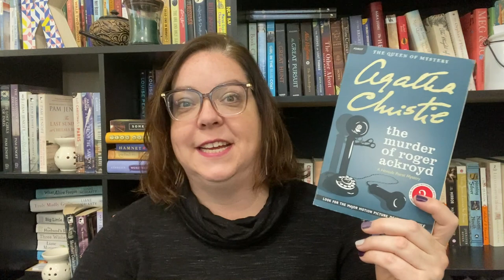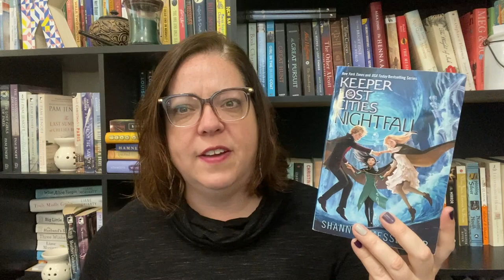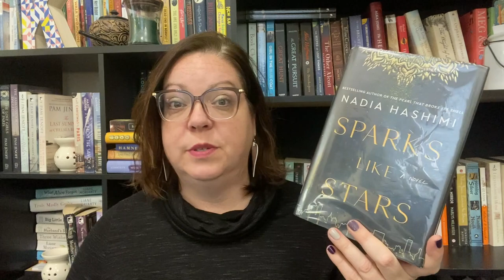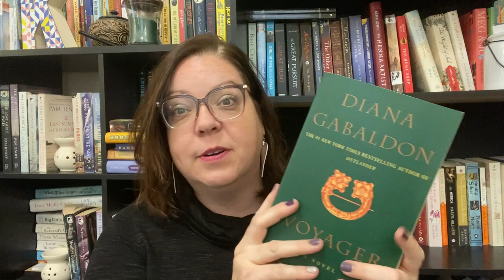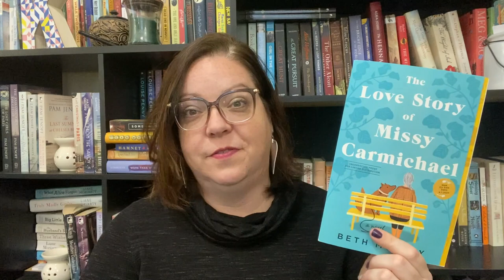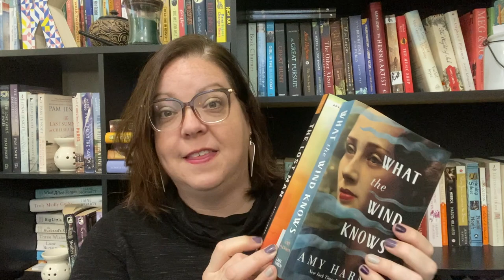FEBRUARY BOOKS TO READ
Here is the pile of possibilities for February. I have a few buddy reads, a few group reads and some books that will help with some goals. What book are you most excited to read in February?

BOOKS MENTIONED:
Celebration of Discipline
Murder of Roger Ackroyd
KOTLC Book 6 Nightfall
Code Name Helene
Love Story of Missy Carmichael
Sparks Like Stars
Born Behind Bars
500 Miles From You
What the Wind Knows
The Lost Man

Let's be friends!